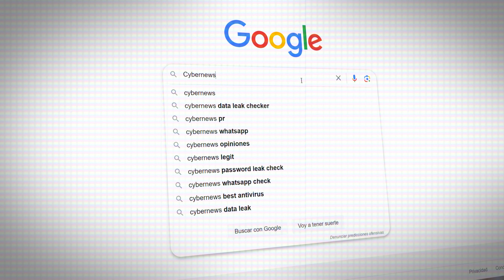¿Cómo Funciona una VPN? | Explicación de las Redes Privadas Virtuales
🔥  Aprende todo sobre VPN y consigue una oferta exclusiva 🔥

¿Cómo funcionan las VPN? Aquí tienes una explicación sencilla y práctica de una de las herramientas de privacidad más importantes que puedes utilizar mientras navegas por Internet. Ocultar tu tráfico, evitar el rastreo, enmascarar tu IP y mucho más: todo esto es posible gracias a las increíbles funciones de las VPN que se explican en este vídeo.

0:00 Introducción
0:29 Aspectos básicos
0:50 Los PI y sus funciones
1:18 Proveedores de servicios de Internet
2:17 Cifrado VPN
2:57 Conclusión